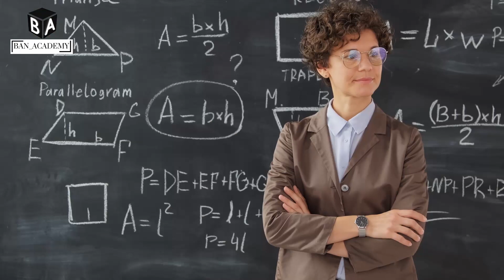We Are Back? Prepare With BAN ACADEMY || Food, KP & WBP SI & Constable, PSC Misc. & Clerkship, WBCS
Prepare With BAN ACADEMY || Food, KP & WBP SI & Constable, PSC Misc. & Clerkship, WBCS

Your one-stop preparation channel is back. Join the league for non-stop dedicated preparation of WBPSC exams like PSC Food SI, PSC Miscellaneous, PSC Clerkship, WBCS, and WBPRB WBP & KP SI and Constable.

Your Search:
wbp si new vacancy 2023
wbp si, wbp si syllabus
 wbp si salary
wbp si interview
 wbp si mains question paper 2022
wbp si result
 wbp si status
wbp si final result
wbp si syllabus 2023
wbp si
wbp si syllabus
wbp si salary
wbp si interview
wbp si result
wbp si status

kp si form fill up 2023

kp si exam date 2023

kp si new vacancy 2023

kp si syllabus 2023

kp si mains question paper

kp si form fill up 2023 last date

kp si exam date

kp si previous year question paper kp si result

kp si preliminary cut off 2022

psc miscellaneous form fill up 2023 psc miscellaneous syllabus

psc miscellaneous form fill up

psc miscellaneous photo upload problem

psc miscellaneous

psc miscellaneous previous year question

psc miscellaneous form fill up 2023 last date

psc miscellaneous 2023 notification psc miscellaneous signature upload problem

psc miscellaneous class
wbcs

wbcs preparation

wbcs prelims result 2022

wbcs prelims 2023 exam date

wbcs miscellaneous 2023 form fill up wbcs syllabus

wbcs motivational video